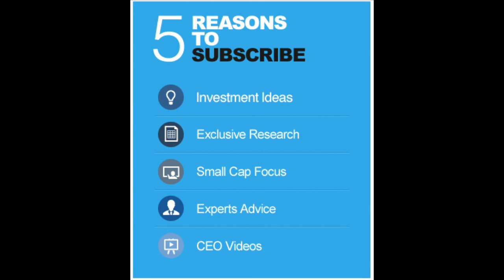Brent Cook - Meet the SmallCapPower.com Expert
Brent Cook brings more than 30 years' experience to his role as a geologist, consultant and investment adviser. Brent is the author and publisher of the weekly Exploration Insights newsletter, which focuses on early discovery, high-reward opportunities, mostly among junior mining and exploration companies.